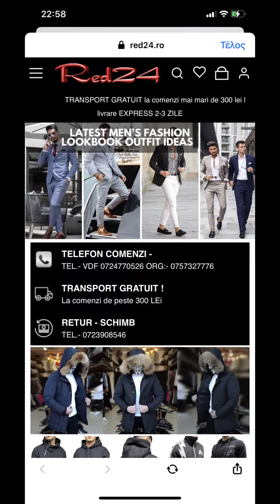Am Facut asta pentru JO prima zi in Romania la RED24.RO Cel mai mare retailer din Valea Jiului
Am Facut asta pentru JO prima zi in Romania la RED24.RO Cel mai mare retailer din Valea Jiului la prietenul meu de o viata Jooo
RETUR-SCHIMB- 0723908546. COMENZI TEL VDF 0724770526 Org: 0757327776
 TRANSPORT GRATUIT la comenzi mai mari de 300 lei | livrare EXPRESS 2-3 ZILE
GECI
GHETE BARBATI
PANTOFI COSTUME
SPORT
HANORACE , BLUZE SI TRICOURI
BLUGI
Ne vedem Vineri la un nou Episod
Alătură-te acestui canal pentru a primi acces la beneficii: